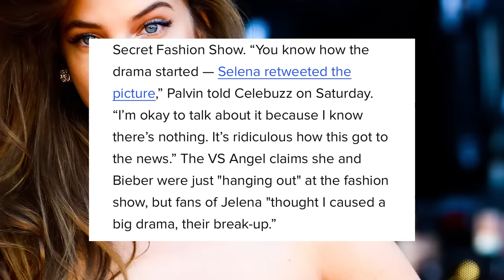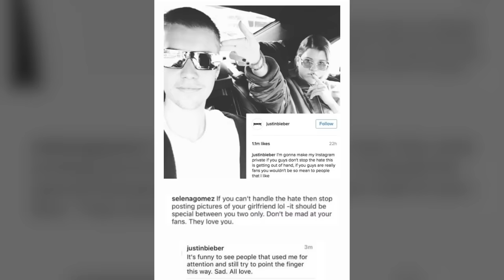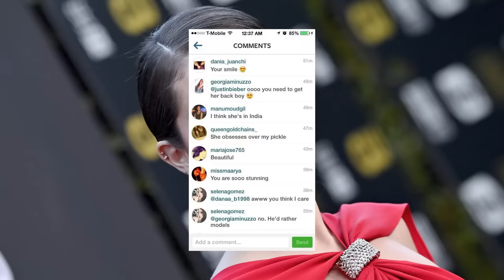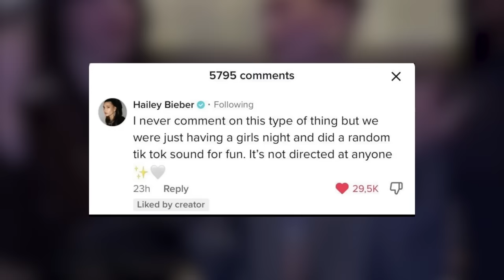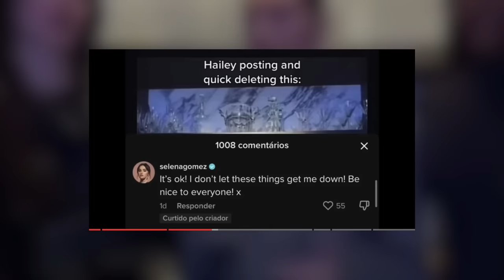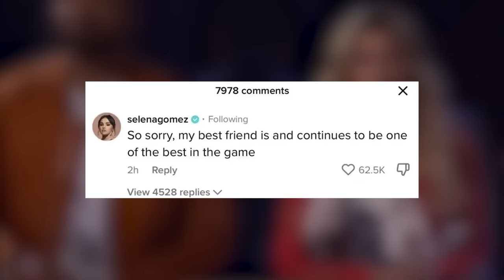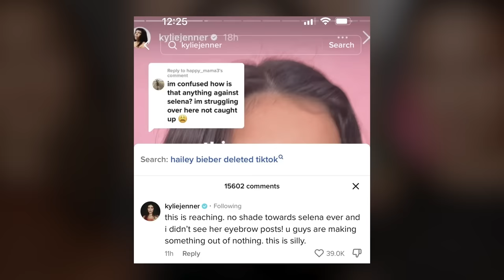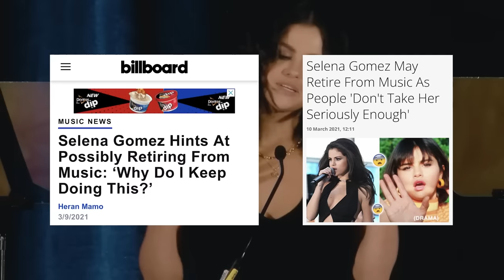Selena Gomez Is So Messy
is this another case of “beware of regina george in sheep’s clothing?” probably so..